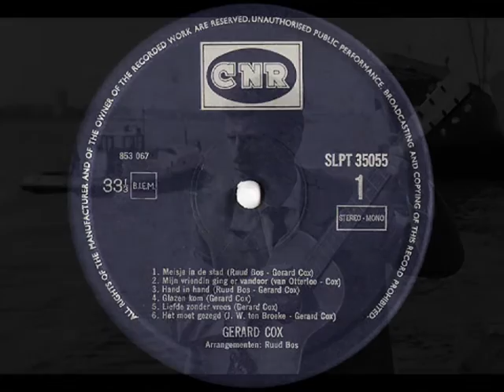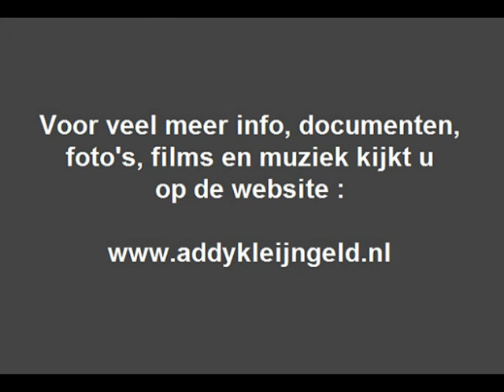Gerard Cox - Mijn vriendin ging er vandoor ( 1967 )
Allrounder Gerard Cox was te horen op verschillende grammofoonplaten, en dat dan op diverse platenlabels, maar zijn allereerste langspeelplaat verscheen bij platenfirma CNR ( in 1967 ) onder leiding van producer Addy Kleijngeld en Luc Ludolph was hierbij de geluidstechnicus.

Gerard Cox behoeft eigenlijk geen nadere uitleg, hij is onder diverse noemers te vangen zoals, acteur, zanger, entertainer, cabaretier, regisseur en scenarioschrijver, maar hij begon ooit als zanger.

De laatste jaren is hij bij het grote publiek het meest bekend als Jaap Kooijman uit de succesvolle comedy "Toen was geluk heel gewoon", maar ook zijn shows met de onvergetelijke Frans Halsema zijn en blijven onvergetelijk.

Verder had hij een aantal hits op zijn naam staan, maar ( zoals gezegd ) zijn debuut LP verscheen in '67 bij CNR en van die bewuste plaat hebben we een nummer geplaatst.

Tekst en muziek : Rogier van Otterloo / Gerard Cox
Arrangement : Ruud Bos

Afkomstig van de ( debuut ) LP : "Gerard Cox"

Uitgave : CNR grammofoonplaten

Plaatnummer : SLPT 35055 ( zie hoes + label )

Orkestleiding : Ruud Bos

Geluidstechniek : Luc Ludolph

Opnameleiding en produktie : Adddy Kleijngeld